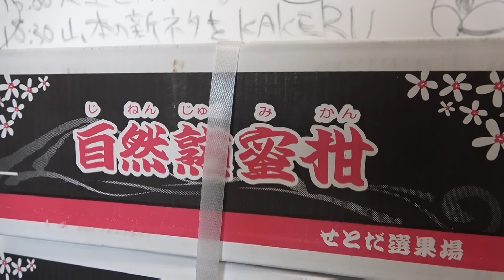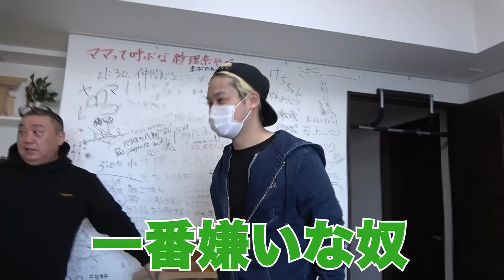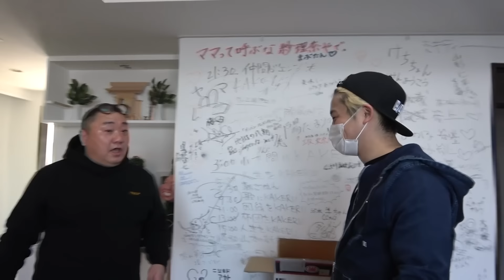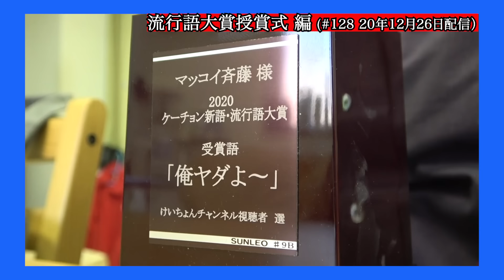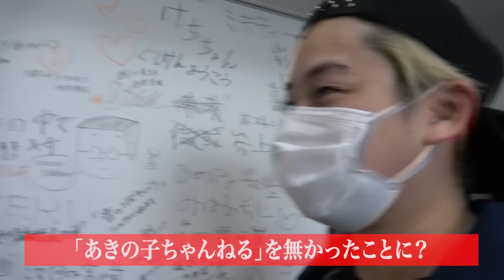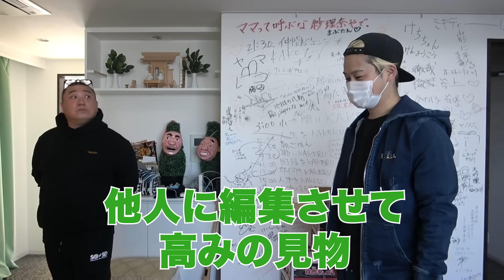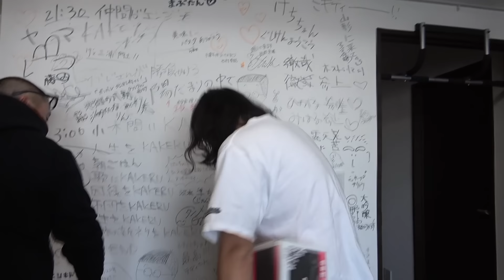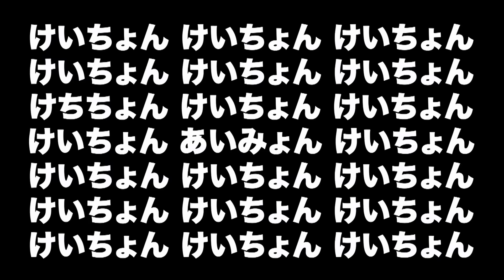【ガチギレ】マッコイ斉藤がナメた俳優に熱い説教をしました【ドッキリもあるよ】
けいちょん公式グッズはこちらから購入できます！

配信中のけ’z新曲はコチラから！

け’zの公式YouTubeページはコチラ！

次回は１２／１０(金)に配信予定です！